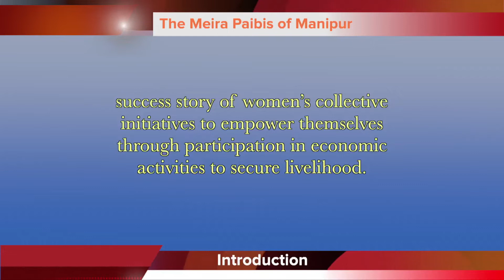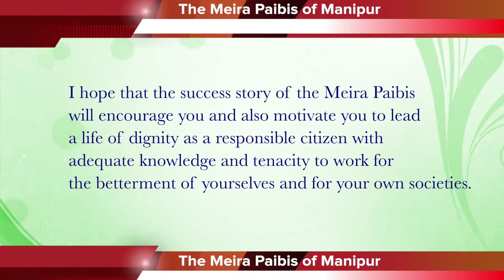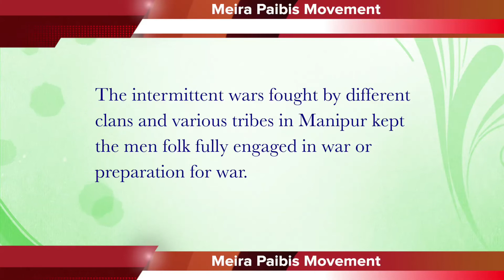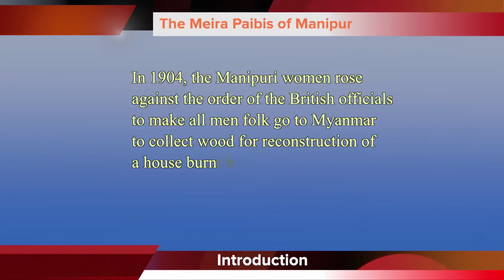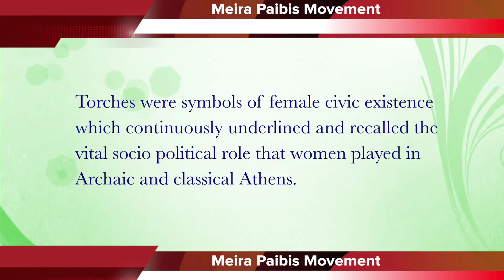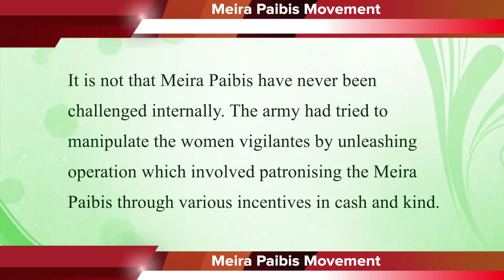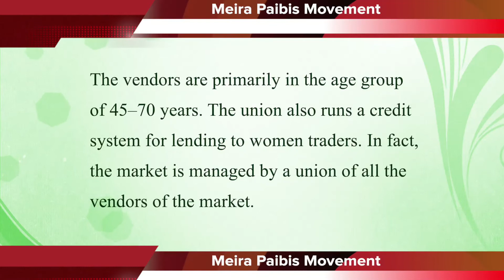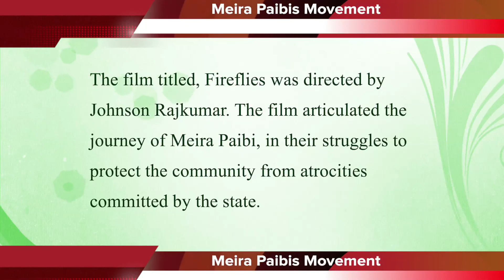Module 18: The Meira Paibis of Manipur: a success story